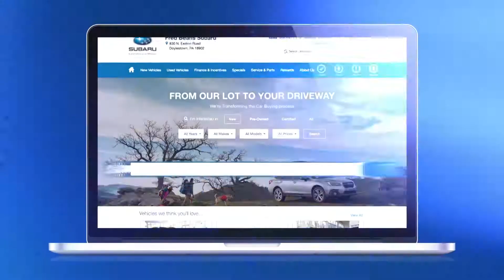A Lot to Love Event Doylestown PA | Fred Beans Subaru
The Subaru A Lot to Love Event is on at Fred Beans Subaru in Doylestown!  Shop over one hundred new Subaru vehicles! Like a new twenty-eighteen Impreza, lease for just one thirty-nine a month! A new twenty-eighteen Forester, for one sixty-nine a month! Or lease a new twenty-eighteen Outback for two thirty-nine a month! Plus, all oil changes and tire rotations are included in the August Lease Advantage Plan! Come see why it’s better at Fred Beans Subaru! Route 6-11 in Doylestown!